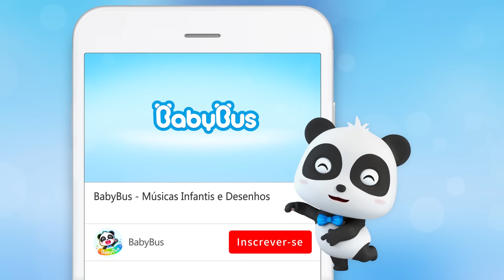Mágico Kiki e os Super Carros e Mais Músicas Infantis | BabyBus Português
00:00 BabyBus Português
00:05 Mágico Kiki e os Super Carros
03:12 Criancinhas Abrem Ovos-Surpresa
06:33 Dançando com o Bebê Tubarão (Baby Shark)
08:59 Super Ambulância
,Vamos Lá!
11:51 Vamos ao Mercado de Pulgas 🎈
14:21 Dividindo e Brincando Juntos
16:39 Vamos Maquiar ao Papai!
19:24 Varredeira Solta Spray de Água Colorida
21:50 3Bebê Tubarão e Patinho no Banho do Timi! 🛁
24:14 Vamos Atravessar a Rua 😎
27:04 A Motocicleta Scoopy
29:08 Não Trapaceie, Bagunceiro!
32:08 Super Carro e Tubarão Pirata ⚓
34:51 Que Bagunça, Bagunceiro!
37:26 Quem Fez a Confusão?😠